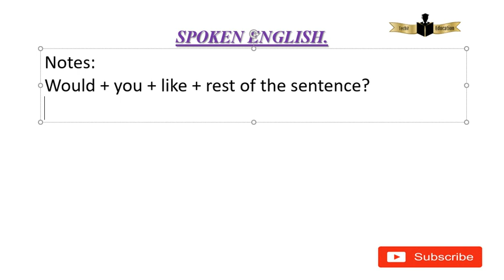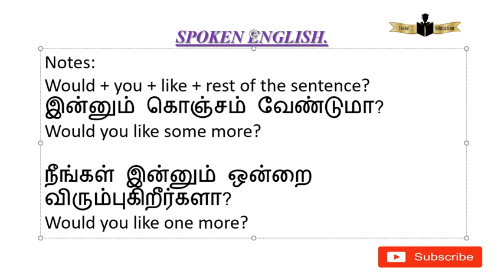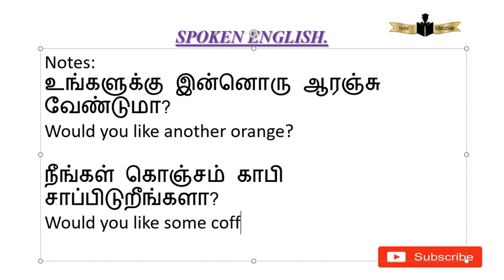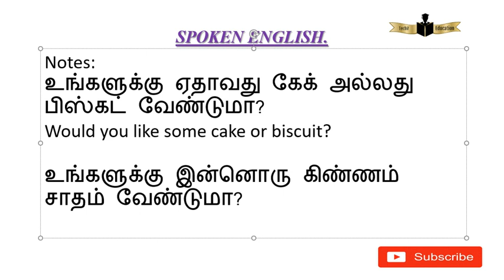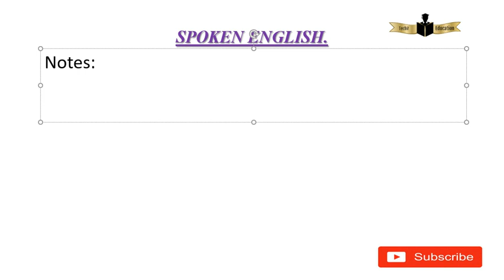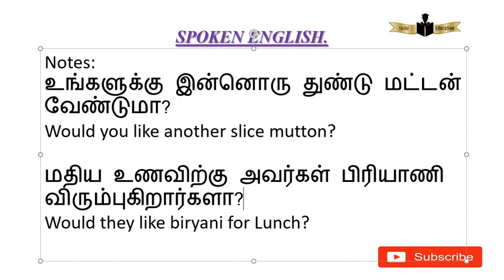Would you Like பக்கத்தில் noun வைத்து எப்படி கேள்விகளை அமைக்கலாம்?